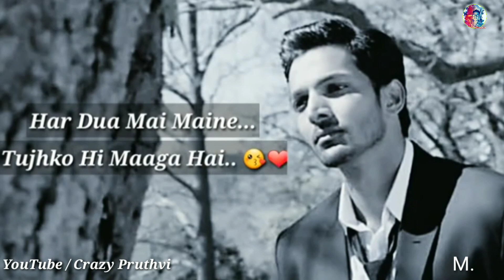Miss You Sad WhatsApp Status